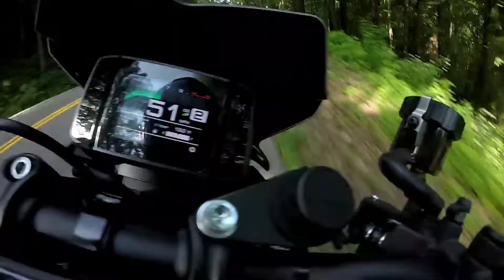Close call rider almost hits another rider head on.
Was about to chase down a group of Porsche GT3s and a convertable but a group of 3 gets in the way. watch how wild they ride and see if i can get around all of them.